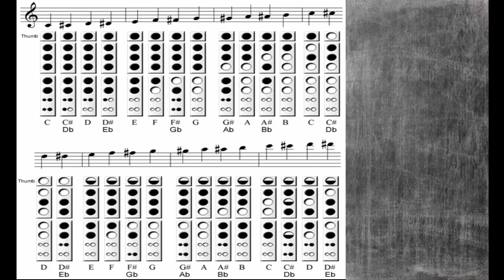HOW TO PLAY RECORDER FAYROUZ HABBAYTAK BISSAYF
أغنية حبيتك بالصيف من روائع الرحبانيات التي غنتها فيروز واشتهرت عالمياً
أقدمها لكم على آلة الفلوت و إليكم النوتة الموسيقية
بالفيديو صور لحركات الأصابع و طريقة العزف لمن أراد أرجو منكم حميعاً مشاهدة ممتعه و مفيده
ره فا لا / ره فا لا صو / ره فا لا صو مي / مي صو فا ره
D F A / D F A G / D F A G E / E G F D

1- لا ــ / صو لا سي / لا سي صو لا ــ / صو لا سي / لا دو سي لا ــ /

A / G A B / A B G A / G A B / A C B A /

صو لا سي صو مي ــ / فا صو ره دو# ــ / مي فا ره ــ /

G A B G E / F G D C# / E F D /

إيام البرد إيام الشتي :

2- لا لا / فا مي ره / لا لا فا مي ره ره / ره دو# ره مي ره سي / سي لا سي دو# ره مي /

    A A / F E D / A A F E D D / D C# D E D B/ B A B C# D E

فا مي فا مي فا فا / فا صو فا مي مي / مي ره مي فا صو صو / مي مي فا صو لا ـــ

F E F E F F / F G F E E / E D E F G G / E E F G A /

سي لا صو فا مي ره دو ــ / سي دو سي لا لا ــ

B A G F E D C / B C B A A /

حبيتك بالصيف :

ره لا لا / صو لا سي / سي لا لا / صو فا فا ( مي ره ) //2

D F F / G A B / B A A / G F F //2

مي فا صو صو صو صو / ره مي فا فا فا فا / ره مي ره دو ره / صو مي دو ره سي /

E F G G G G / D E F F F F / D E D C D / G E C D B /

لا سي دو ره دو سي لا لا -- ( سي لا دو سي ره دو مي ره فا مي صو فا )

A B C D C B A A /

لا لا صو لا سي ــ / دو# فا مي ره / ره ره ـــ   A A G A B / C#F E D D /